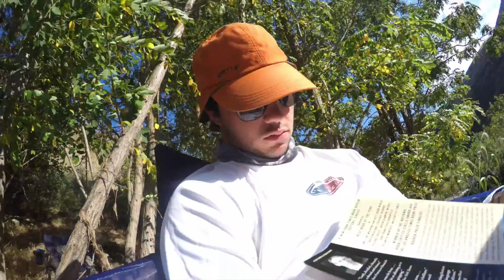Diamond Acre 2016 by Liza Banks Campagna '17